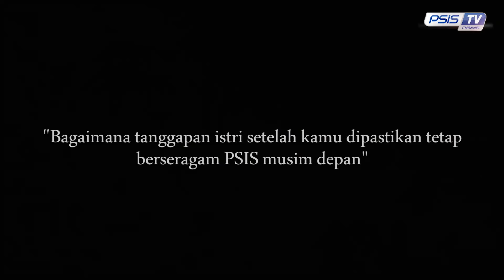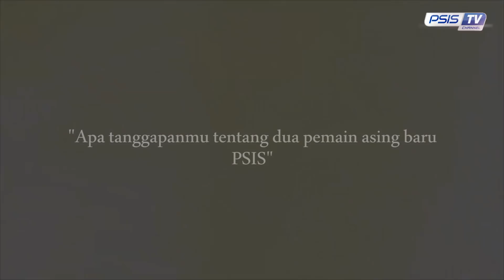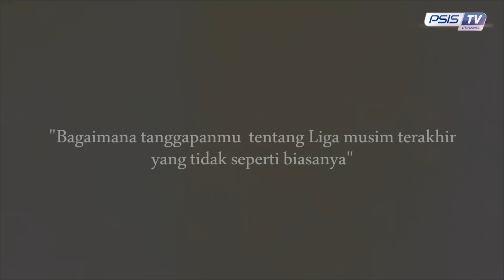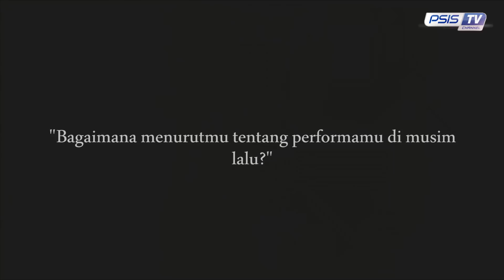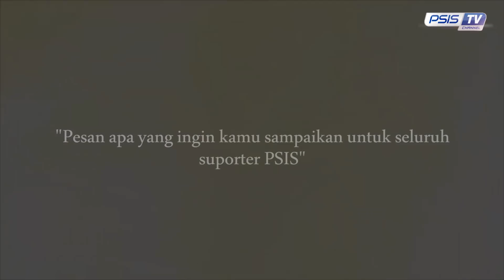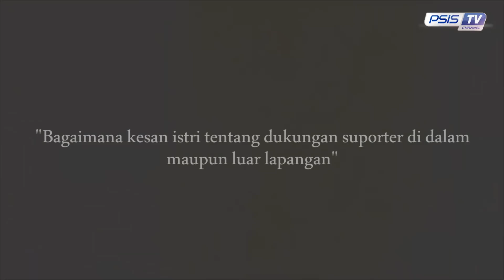[Exclusive] Wawancara JONATHAN dan CERON Terkait Musim Ini dan Kompetisi Musim Depan